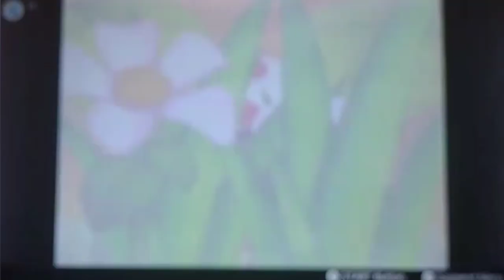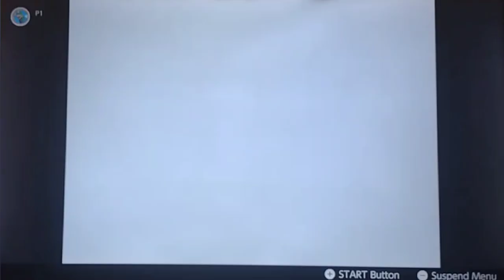Mario Party 2 Episode 10 Minigames & More Minigames Galore 🎮🎯🎮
This is the 10th Episode Of My Mario Party 2 Playthrough Where in This Cool Episode We Go To Minigame Land & As in the Title of the Episode Suggests it, We Play Some Minigames As Luigi Vs Princess Peach, Wario & Yoshi, Hope You Enjoy 😄👍 Watch Live